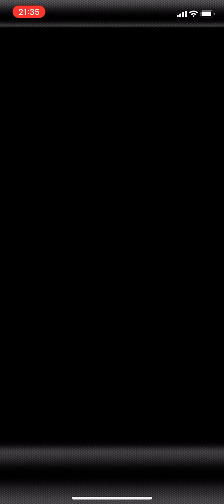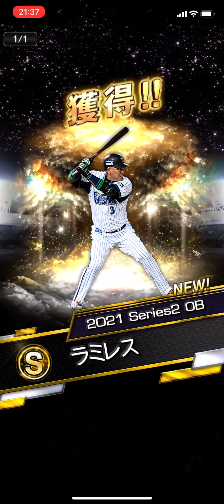初プロスピ動画‼︎熱闘スタジアムでOBS確定契約書ゲット‼︎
このチャンネル初のプロスピ動画になります‼︎
まだ初めて10日過ぎたばかりです。なのでまだ操作に慣れていません笑笑また、他のチャンネルの人のようにS全然集まっていません。ていうか大半Aランクで野手ではまだBランクいるようなめちゃくちゃ弱い状態です。
そんな自分が今取り組んできたのは、現在開催中の熱闘スタジアム‼︎このイベントはなんと、10000000人の観客を集めると現在開催中のOBセレクションで出ているSランク選手が確定で手に入る契約書が手に入ります‼︎Sランク選手が全然いない自分にとってはめちゃんこありがたいイベントなので、結構やり込んでいます。
この動画では、10000000人達成試合と契約書を引く内容になっています。契約書から出た選手はラミレス。前横浜の監督にして、外国人唯一の2000安打達成者です。ですがこれは横浜時代なので、それほど強い訳ではありません。むしろヤクルト時代や巨人時代の方が強いです笑笑ですがSランク選手がただでさえいない自分にとっては非常にありがたいことには変わりありません。ちなみに自分は横浜ファンなのでちょっと嬉しい気持ちもあります。
ですが欲を言えば、
藤川が欲しかったー‼︎